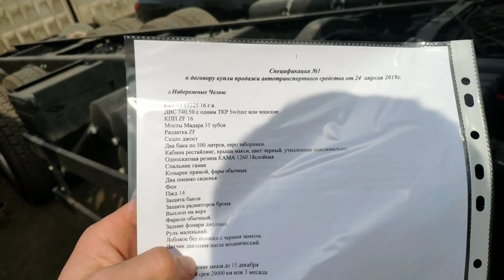Приняли заказ на КамАЗ 65225 односкатный с мостами Мадара от нашего клиента Исмаила!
Приветствую друзья❗ Сегодня к нам приехал наш дорогой клиент Исмаил из Дагестана и заказал у нас КамАЗ 65225 односкатный с мостами Мадара 2016-го года🔥